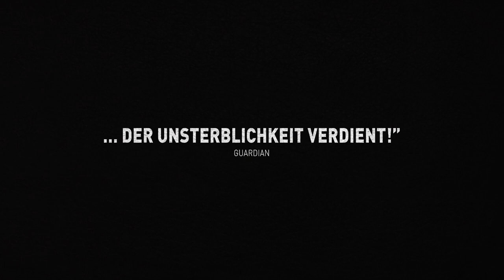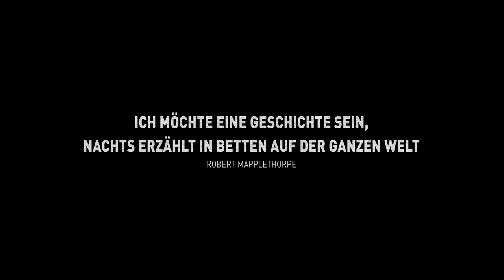Berlin Film Society presents MAPPLETHORPE: LOOK AT THE PICTURE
BERLIN FILM SOCIETY
presents

FOR THE LOVE OF PHOTOGRAPHY // APRIL - JUNE 2019
A 5-part documentary series exploring the art – and, at times, the danger – of photography, featuring legendary photographers who pioneered their own way in the field.

Join us for free welcome drinks before each screening courtesy of Jameson Irish Whiskey.

FILM #4 – Thurs 06. June
'Mapplethorpe: Look at the Pictures' (2010)
Directed by Fenton Bailey & Randy Barbato, USA, 108mins, OV

The fourth film in our FOR THE LOVE OF PHOTOGRAPHY series explores the controversial giant of late 20th century photography. Mapplethorpe's vast, provocative, and powerful body of work has established him as one of the most important artists of the twentieth century.

“Look at the pictures, look at the pictures!”. With these words Senator Jesse Helms denounced the work of Robert Mapplethorpe in Congress. Twenty-five years on, the first full length documentary about the artist since his death does just that. An unrestricted examination of the life and work of Mapplethorpe, whose photographs pushed social boundaries with their frank depictions of nudity, sexuality and fetishism.

“I want to be a story, told at night in beds all over the world”
- Robert Mapplethorpe